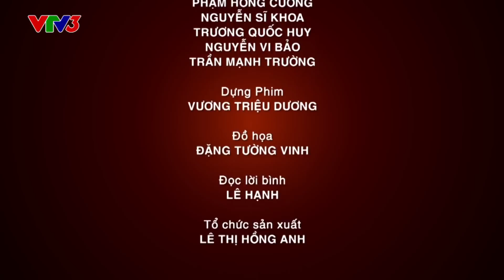Đồng hành cùng Vua đầu bếp - Tập 13 - Cà ri lạc xá -Lê Chi